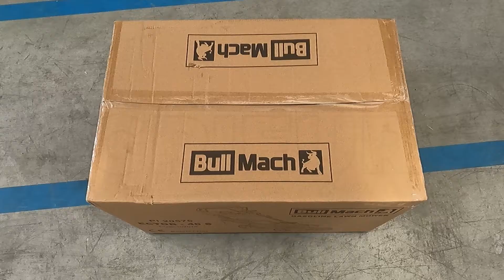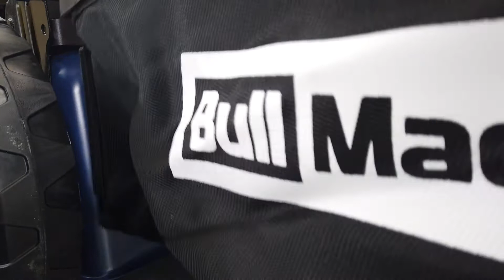BullMach ECTOR 46 S Self-propelled Lawn Mower - 170 cc Petrol Engine - Assembly tutorial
The BullMach ECTOR - 46 S lawn mower stands out to be the ideal mower for taking care of your garden. It ensures optimal efficiency, minimising the efforts that are normally required to the Operator, even thanks to the rear-wheel drive.
This lawn mower model is provided with rear-wheel drive. It is powered by an extremely powerful 170 cc high-quality engine, featuring a low pollutant content for versatile and high performances.
Provided with throttle lever of the engine rpm.

4-in-1 lawn mower, which allows using each cutting system and mowing options:

Grass collection system: 60 L grass collector
Mulching cutting system
Side discharge
Rear discharge
It is ideal for any user who wants to take care of the home garden and wants excellent results in a short time.

It is equipped with a 46 cm steel cutting deck and 250 mm high rear wheels, which are mounted on ball bearings in order to reach the highest performance. The rear-wheel traction makes the mowing operation even more efficient on every lawn.
This lawn mower is equipped with a centralised cutting height adjustment system in 8 different positions from 30 mm to 80 mm.
HIGH VERSATILITY. Possibility to collect the grass in the reinforced grass collector or select the mulching or rear discharge cutting system in order to drop the grass clippings directly from the back or the side of the lawn mower. The grass cutting system can be quickly changed without the need of any extra assembly tool. Large 60 L grass collector

Equipped with foldable handlebar for easy storage and transport. The quality of all its components and the care of details certainly make the difference between this lawn mower and other models on the market.
This lawn mower is suitable for surfaces up to 1200 s.q. m.